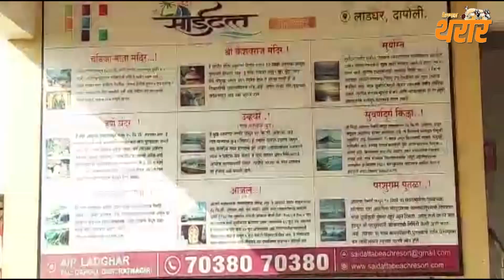दापोली लाडघर बीच समुद्रकिनाऱ्यावर निसर्गाच्या सान्निध्यात वसलेले 'साईदत्त बीच रिसॉर्ट'